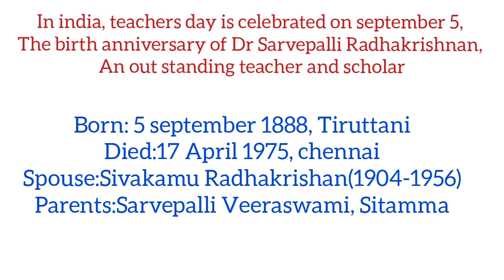September 5, 2020 /Teachers day t / must watch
Happy teachers day to my lovely teachers💓

njoy with shanifaz
Njoy With Shanifaz